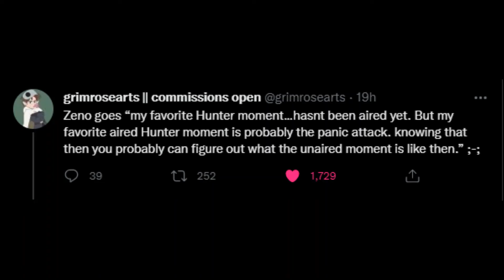Some Possible News about Hunter and Huntlow/Winter in S3 of TOH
Got this from Grimrosearts on Twitter, go find her!